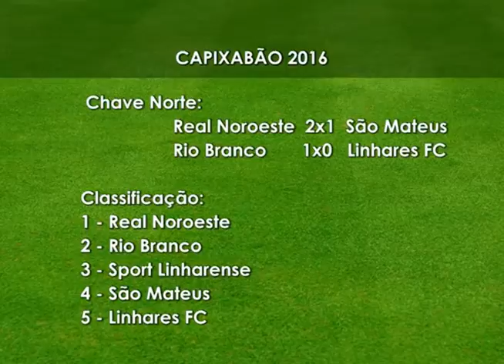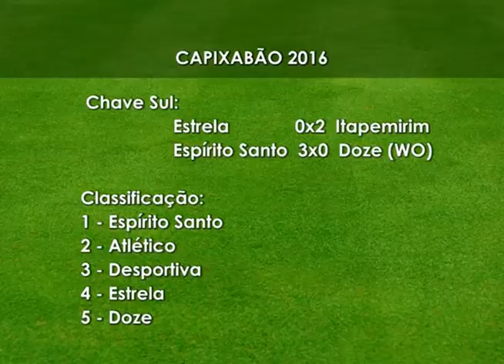Tabelinha Esportiva 02 02 2016